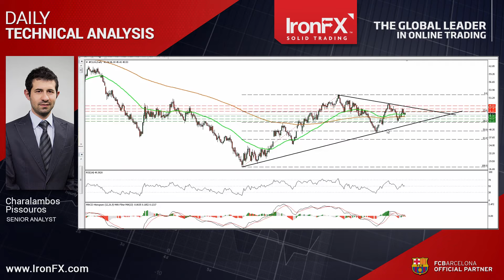IronFX Technical Analysis by Charalambos Pissouros | 13/09/2016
Today, I would like to talk again about GBP/USD, given that today we get the UK CPI data for August. I would also like to update the technical outlook of WTI which rebounded from near 45.00
So, let’s get the ball rolling with the GBP/USD currency pair. Cable edged north on Monday after it hit support once again slightly below the 1.3250 barrier. I will keep the view that as long as the rate is trading within the upside channel that has been containing the price action since the 15th of August, the short-term outlook stays somewhat positive. Therefore, I would expect a clear break above 1.3335 to open the way for the next resistance hurdle of 1.3380. Today, we get the UK CPI data for August and expectations are for the British inflation rate to have risen. So this could be the catalyst for the bulls to violate the 1.3335 obstacle. As for the bigger picture, given that the pair has been oscillating between 1.2850 and 1.3500 since the 24th of June, I would hold a flat stance with regards to the broader outlook.
Now, let’s carry on with WTI. WTI advanced yesterday after it found support slightly below the 45.00 support hurdle. The price hit resistance fractionally below 46.60 and then it pulled back. WTI is still trading above the prior downside resistance line taken from the peak of the 19th of August and in my view, this keeps the door open for another leg up. If the bulls are strong enough to take the reins above the 45.00 area, I would expect them to aim once again for the 46.60 level and if they manage to break it, I would expect extensions towards 47.45. Switching to the daily chart, I don’t see a clear trending structure and as a result, I would hold a “wait and see” stance with regards to the broader outlook as well.
So that’s it for today. For more analysis and charts, please read the full comment on IronFX.com. You can also follow us on Twitter, like us on Facebook, subscribe to our Youtube Channel or circle us on Google+ to get more trading ideas.
This is Charalambos Pissouros, Senior Analyst at IronFX, wishing you solid trading.